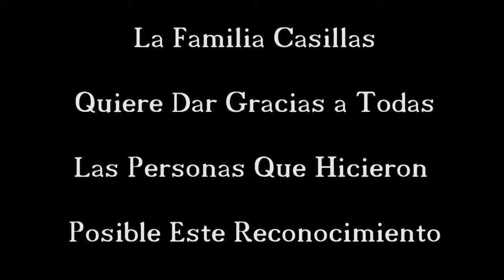SlideShow Trinidad Casillas